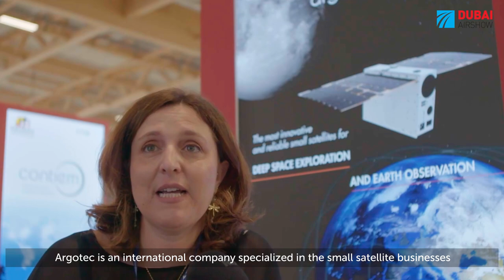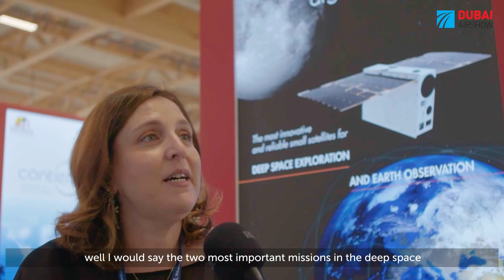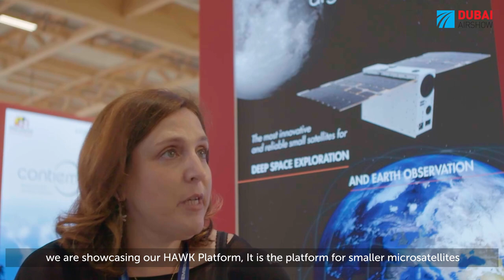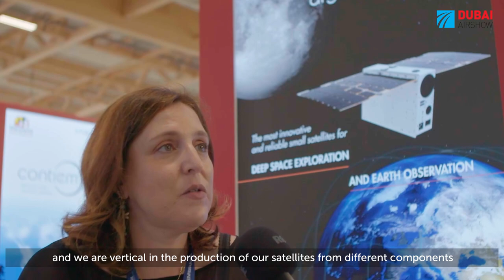Interview with Argotec - Dubai Airshow 2023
Unlock the secrets of deep space from design engineering, to space mission support operations, to astronaut training with ARGOTEC 's Aurora Bontade at DubaiAirshow 2023! Press ▶ to hear our insightful chat with Aurora about their pioneering solutions for space missions and what they are showcasing at Dubai Airshow this year!

Meet ARGOTEC and be part of the conversations shaping our cosmos of tomorrow at Dubai Airshow 📍 happening from 13 - 17 November 2023 at DWC, Dubai Airshow Site.